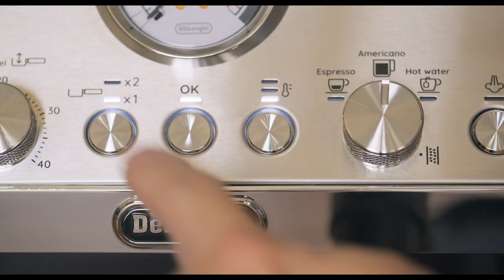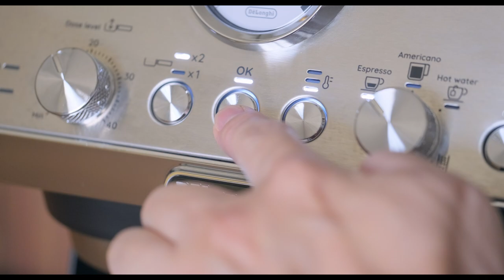在家輕鬆製作4款經典＆流行的咖啡飲品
擁有一台半自動義式咖啡機，讓家 瞬間變成一間充滿咖啡香氣的小型咖啡館

Delonghi EC9155.MB 半自動義式咖啡機，讓您輕鬆地享受到現磨咖啡的迷人香氣，並且能根據您的需求製作濃縮咖啡、美式咖啡、拿鐵等多種經典咖啡飲品
無論是需要一杯濃烈的濃縮咖啡來提神醒腦，還是想在午后享受一杯醇香
的拿鐵，這款半自動義式咖啡機都能輕鬆滿足您的需求

這台咖啡機的設計非常人性化，操作簡單，讓您在家中也能輕鬆享受咖啡館級別的咖啡體驗。不再需要奔波於各大咖啡館之間，只需按下幾個按鈕，便能享受到香醇的咖啡，讓生活變得更加便利和舒適。無論是清晨醒來的第一杯咖啡，還是傍晚時分的悠閒咖啡時光，這台咖啡機都能為您的每一天增添無限愉悅和滿足。